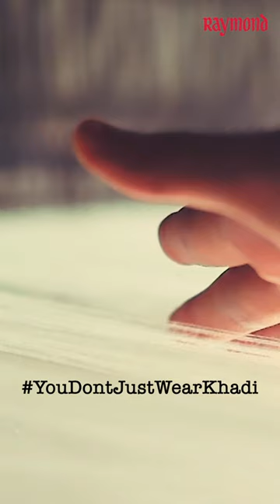GQ x Raymond - Harshvardhan Rane